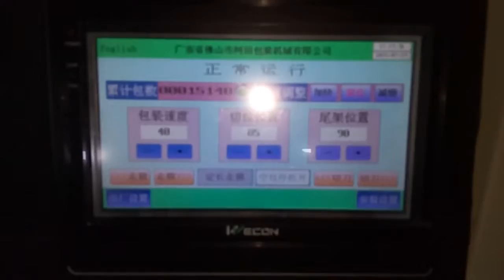600X伺服台布